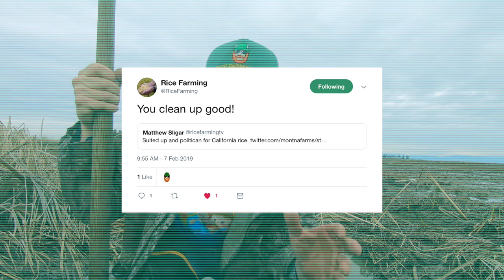Suits & Shovels | The US Rice Industry Hits Capitol Hill!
Let's make farming great again! This week I joined the USA Rice Federation and the California Rice Commission in Washington DC to speak with members of congress and senators about the US rice industry.

Talking points included trade, wildlife and habitat conservation as well as the Farm Bill. I had an excellent time with my fellow rice industry members and I learned a lot about USA agriculture and farming in California through the eyes of the government.

Now that I'm back in California I'm going to continue draining our rice fields of winter water.

Please share this episode if you found it entertaining and/or educational.

Rice Farming TV aims to promote the US rice industry through dynamic and educational videos that range from rice production to the family life of a rice farmer.

I will make an effort to respond within 24 hours.